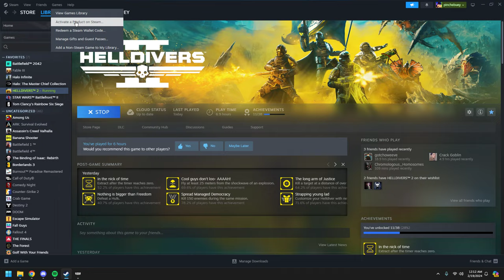Helldivers 2 - How to Unlock TR-117 Alpha Commander Armor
The instructions on the site are vague! Here's a quick tutorial on how to unlock the armor in game. Hope this helps!